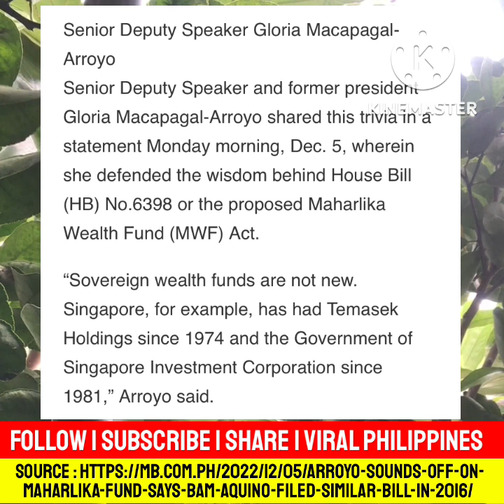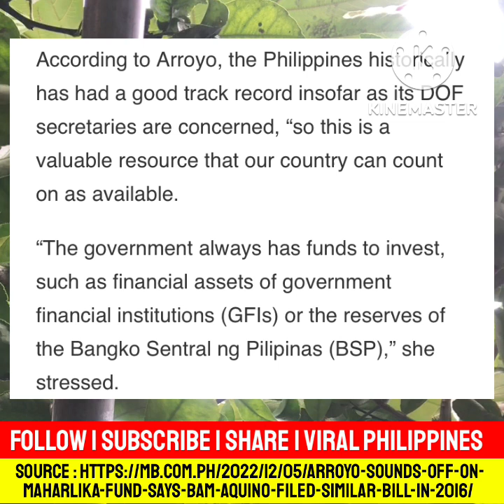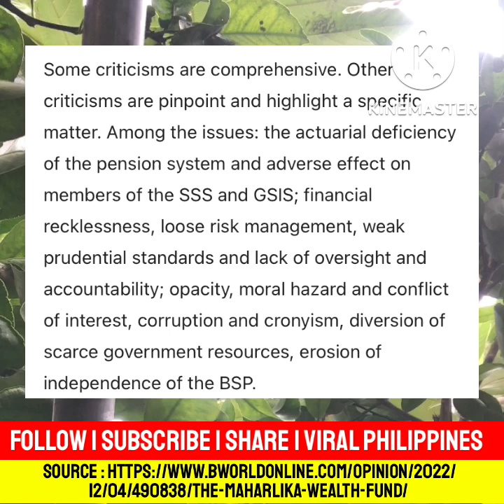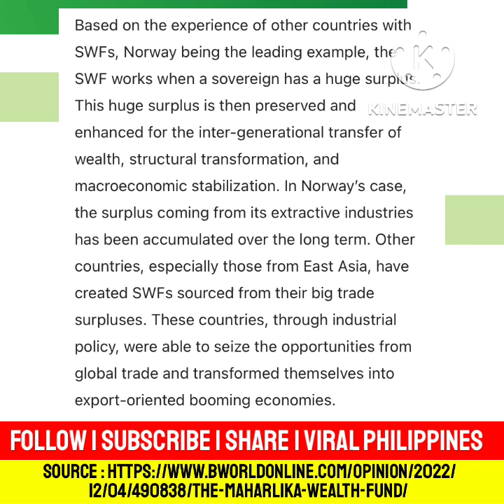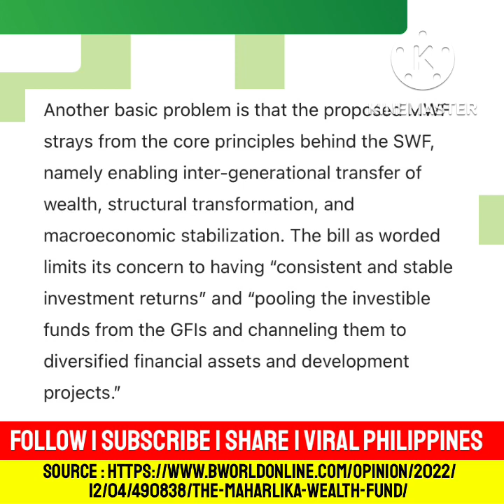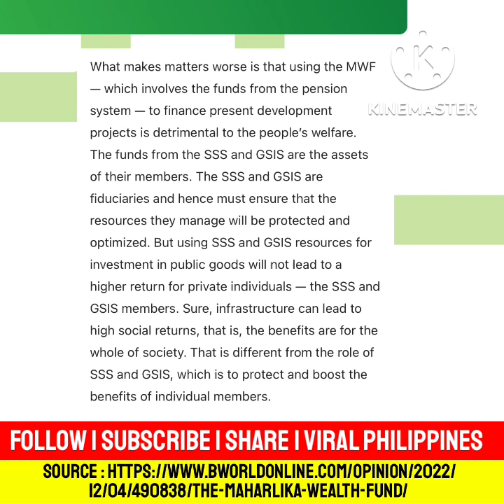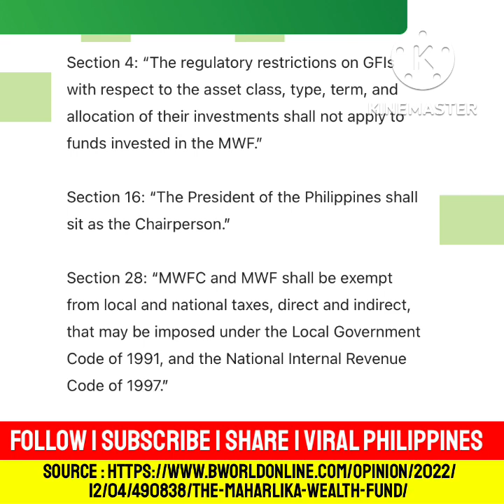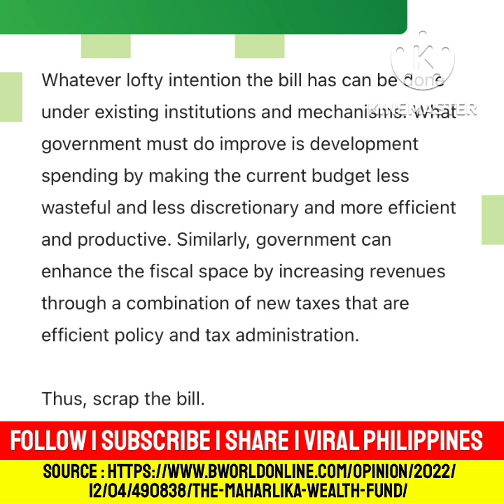Panahon na ba ang MAHARLIKA Wealth Fund?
Maharlika Wealth Fund